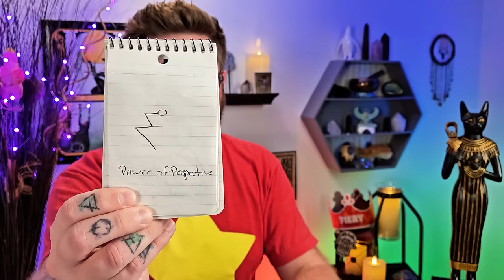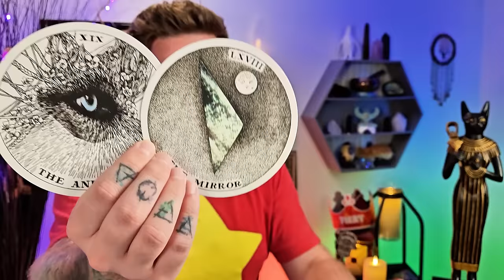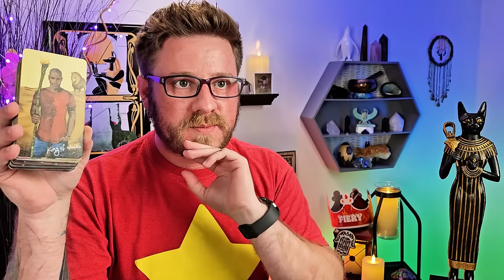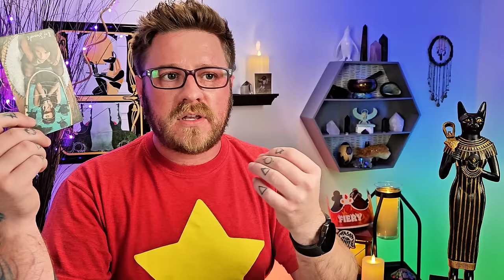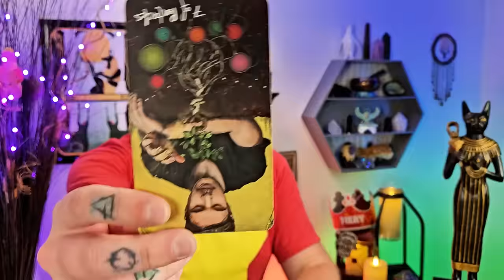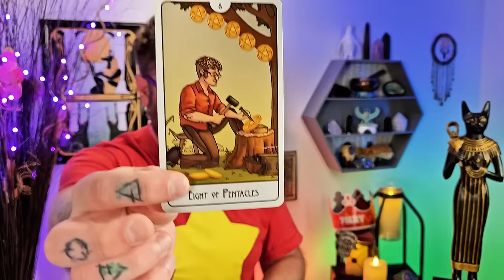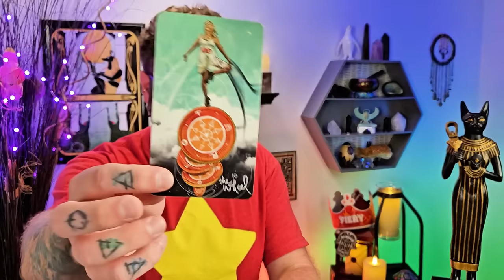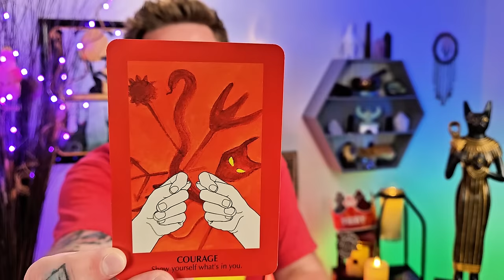Capricorn, This Divine Intervention Doesn't Feel So... Divine 😬 But It Will!!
Decks used:
Fortuna Tarot - Etsy
8 Bit Fantasy Tarot - Etsy

capricorn tarot tarotreading Capricorn Sun, Capricorn rising, Capricorn ascendant, Capricorn moon, Capricorn Venus, Capricorn North Node